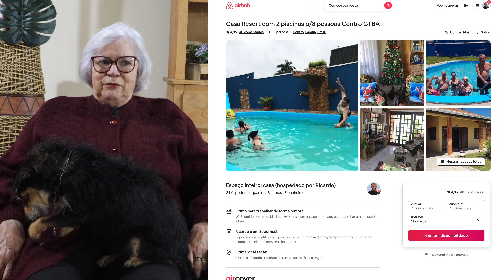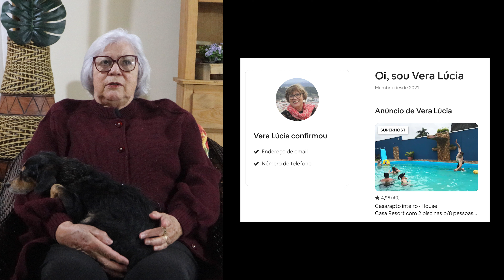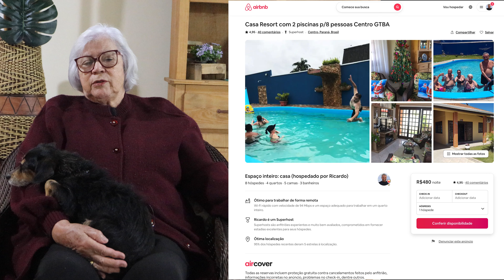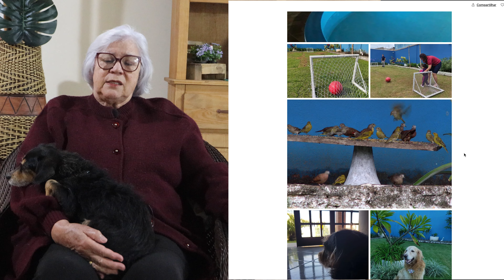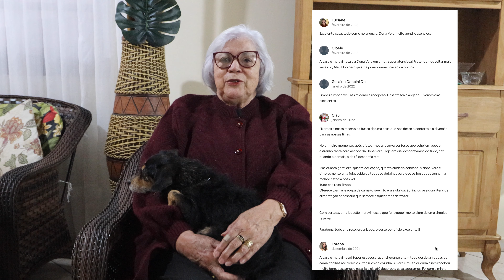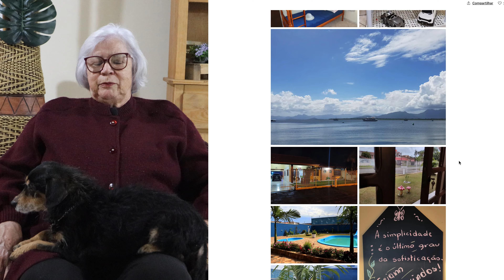Dicas de anfitriã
As dicas, histórias, recados aos fundadores do @airbnb BrianChesky, NathanBlecharczyk e @joegebbia7216 e diversos segredinhos para uma excelente hospedagem. Minha mãe Vera Lúcia é um sucesso.